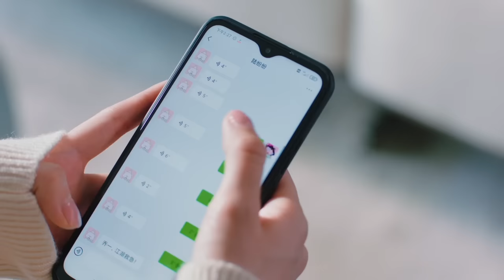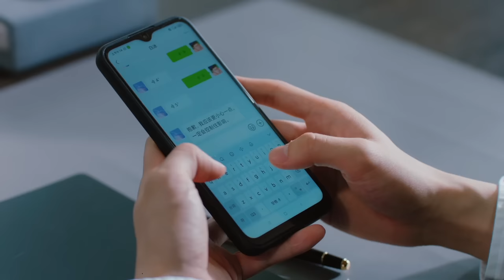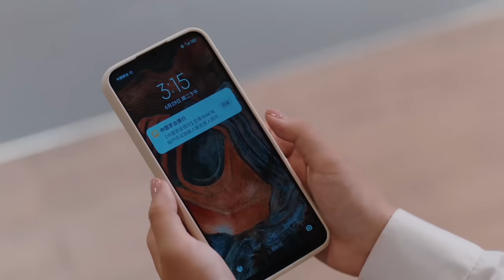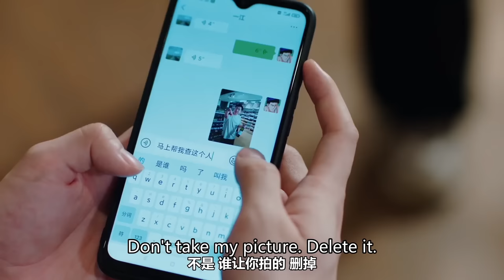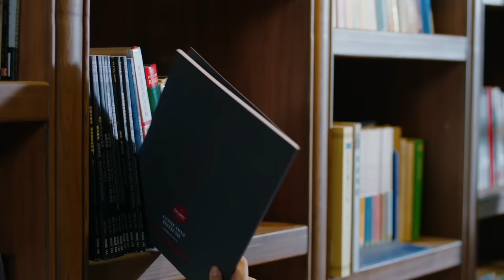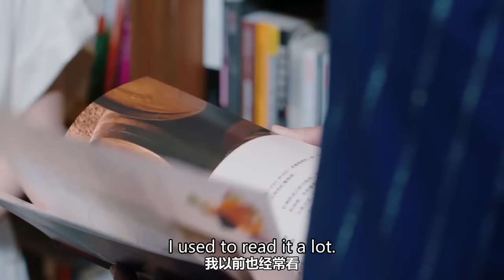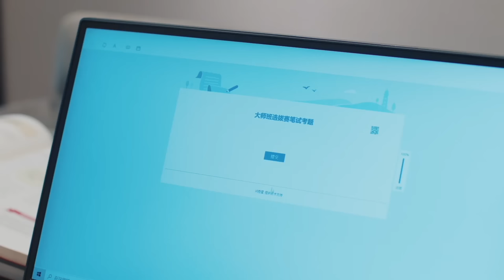【ENG SUB FULL】FALL IN LOVE AT FIRST KISS 你好，我的对面男友 02 | 天才灰姑娘和怪病霸总在厕所一吻定情